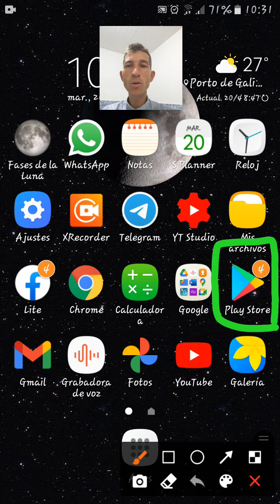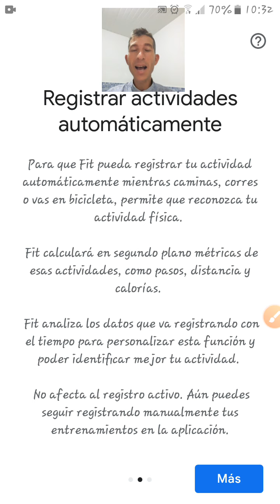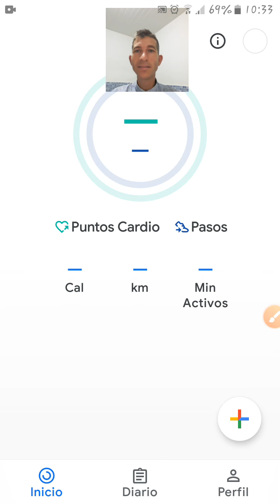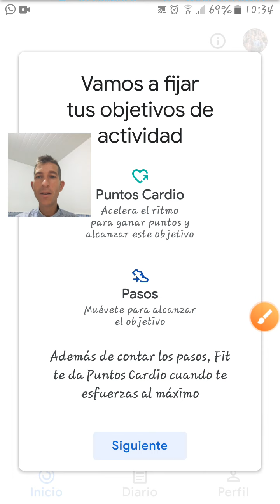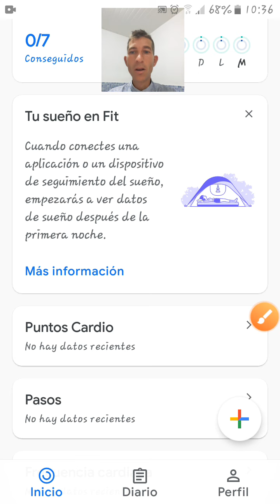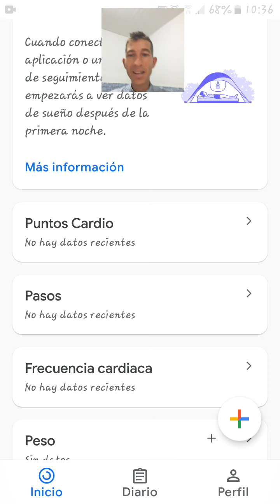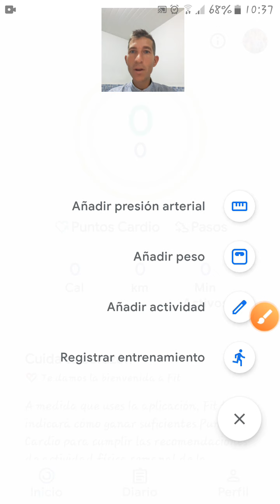Google Fit, ejercicios fisicos para mejorar la salud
Video destnado a personas mayores
Google Fit es una plataforma que fué creada para medir tu ejercicio diario, registrar tus actividades físicas, también te permite establecer objetivos para que los cumplas a diario.
Ofrece dos objetivos de actividad con los que, según dicen, ha acordado con la Organización Mundial de la Salud que pueden mejorar tu bienestar y darte más años de vida.